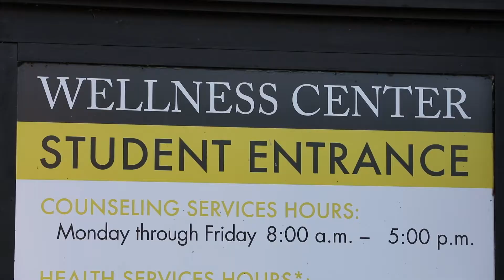Kelley Wood, NP-C | DePauw Health Wellness Center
Kelley Wood is a Nurse Practitioner with experience in the Immediate Care and Wellness settings. She primarily works with the student population at DePauw. Kelley received her Bachelor of Science in Nursing from Anderson University, and completed her Master of Science in Nursing through Indiana Wesleyan University. She is certified as a Family Nurse Practitioner through the American Academy of Nurse Practitioners. Kelley says a highlight of working at DePauw is the opportunity to watch students grow and develop over the course of their education. She understands students are going through a big transition during their time on campus and works to help students as they navigate their healthcare.